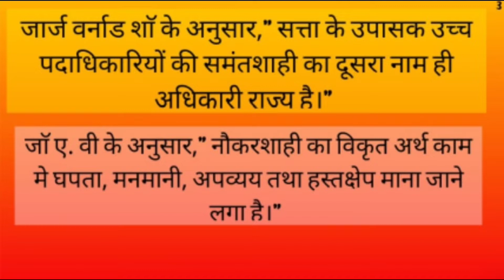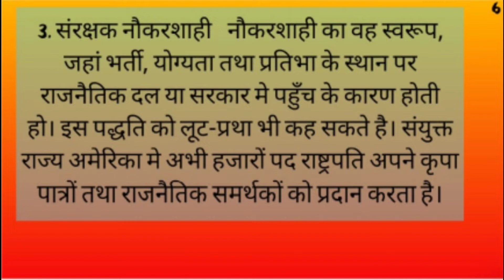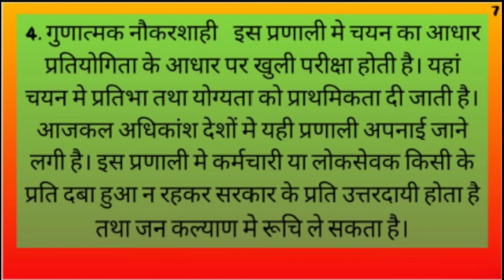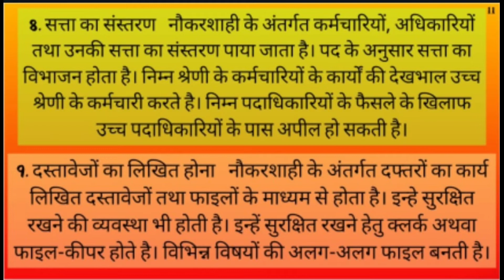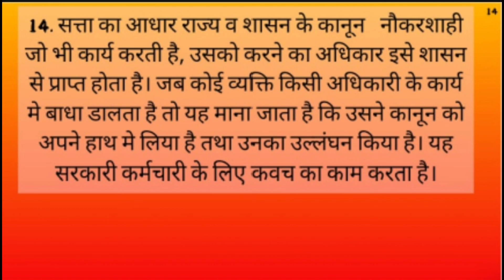नौकरशाही का अर्थ परिभाषा और विशेषताएं | नौकरशाही क्या है | Max Weber's model of Bureaucracy।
नौकरशाही क्या है नौकरशाही एक ऐसी संस्था या प्रशासनिक प्रणाली को परिभाषित करने के लिए प्रयोग किया जाने वाला शब्द है जिसमें गैर-निर्वाचित व्यक्तियों को एक संस्था के संचालन का काम सौंपा जाता है। ... शब्द के नकारात्मक अर्थ हैं क्योंकि दमनकारी शासन प्रणाली जैसे पूर्ण राजशाही को नौकरशाही का उदाहरण माना जाता है।
वर्ण हमारे कर्म, गुण और प्रवृत्ति के आधार पे बनाये गए हैं और जाति जन्म के आधार पे.

You may also like these videos 👇👇
sociology जाति और वर्ण में क्या अंतर है | varn or jati me antar FOR law ias upsc bpsc students

क्षेत्रवाद से आप क्या समझते हैं भारत में क्षेत्रवाद के प्रमुख कारणों | Regionalism Art | LPMS class
For study queries
L.P.M.S. Classes
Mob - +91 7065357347